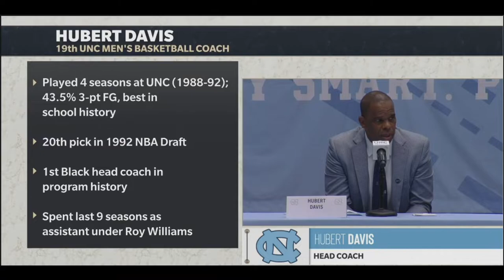Highlights from Hubert Davis Introductory Press Conference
Video is property of ACCN/ESPN.